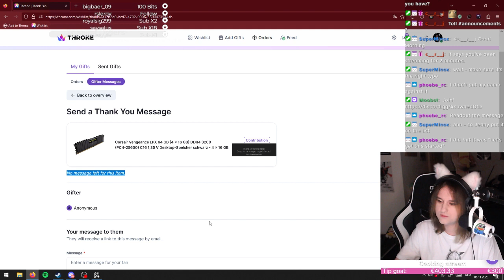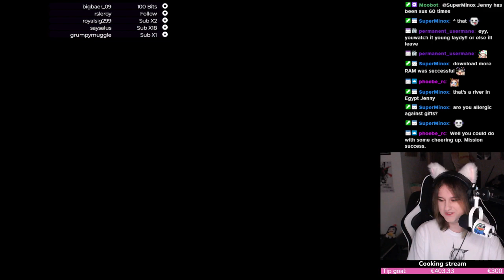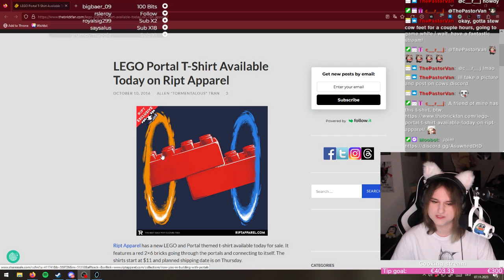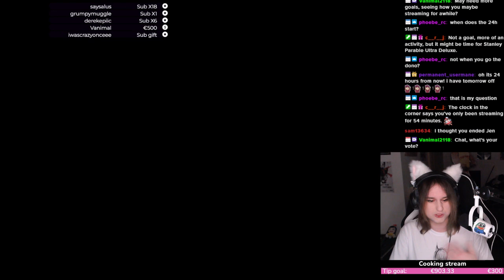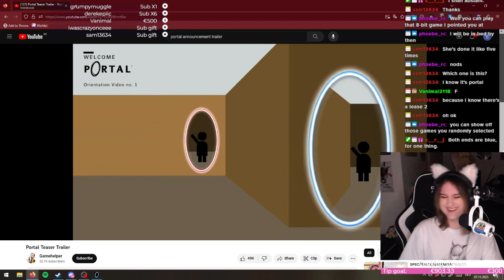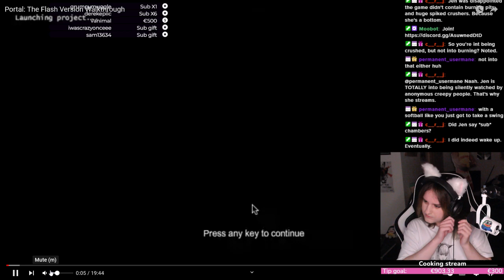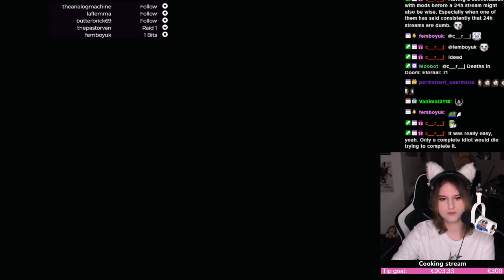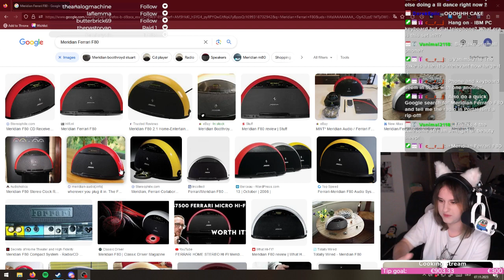Portal | Complete Playthrough | 6th Nov 2023 Part 2